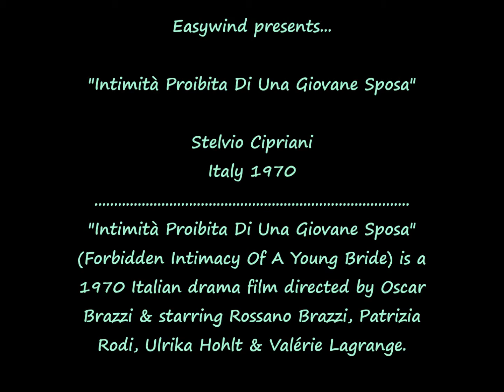(Italy 1970) Stelvio Cipriani - Intimità Proibite Di Una Giovane Sposa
Stelvio Cipriani - Verso Il Matrimonio - Intimità Proibite Di Una Giovane Sposa OST - Italy 1970